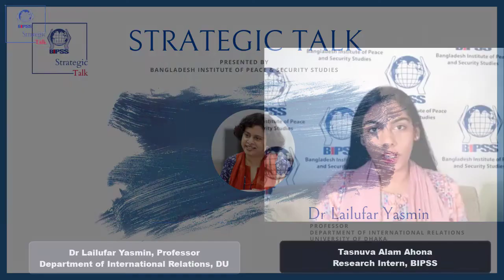Competing strategies: China and the West | Strategic Talk | Dr Lailufar Yasmin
Welcome to the newest episode of "Strategic Talk".

Every week, we talk to an expert on contemporary strategic & security issues. In this episode, we have Dr @Lailufar Yasmin as our guest speaker. She is the Professor of the Department of International Relations at @Dhaka University.  In this episode of "Strategic Talk", we talked about "Competing strategies: China and the West"

Watch the video till the end to have an in-depth understanding of the topic.